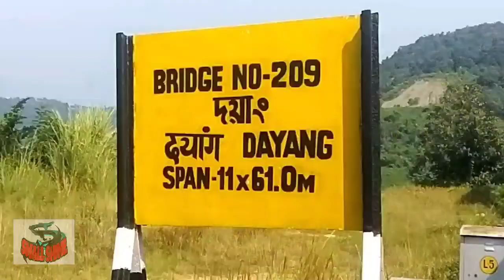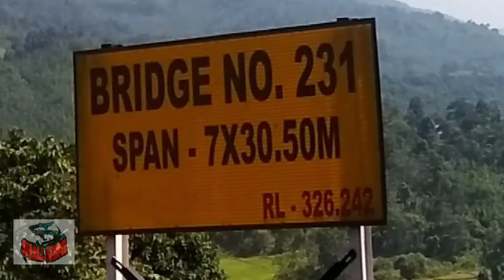Guwahati to Silchar, Diocesan Youth Festival 2018, Beautiful Views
Guwahati to Silchar Journey for the Diocesan Youth Festival 2018,
Views are Amazing by the Train.

Please Support Me and make me Better than this Video.